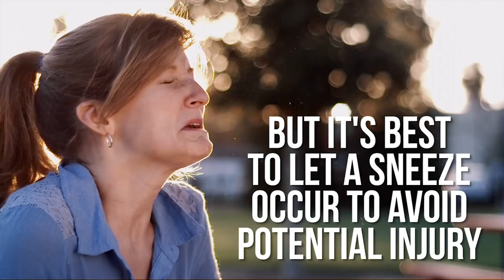5 Simple Body Hacks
Stop your face from crying.

MUSIC